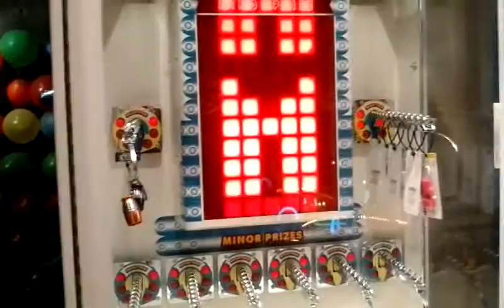@ Excalibur Las Vegas NV January 5, 2017